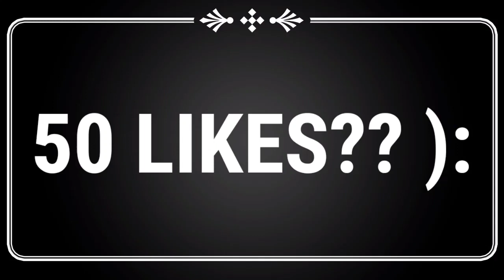Play Like A 🖥️ Pc Player in 📲 Moblie🔥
Hi guys i am ＮＡＲＡＩＮㅤᴳᴼᴰ this is my phone GAMEPLAY hope u enjoy and support too much❤️